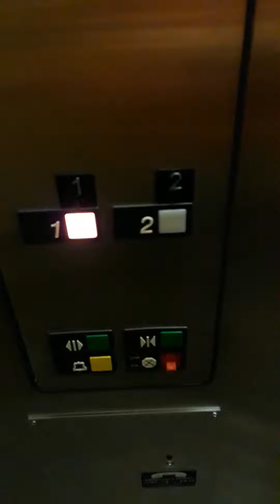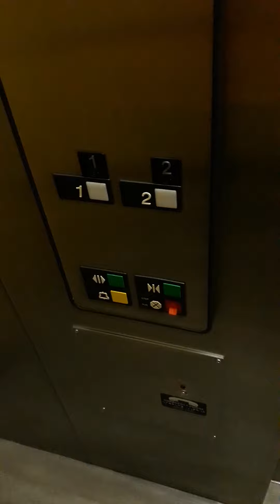Decaying 1986 Otis Series 1 Elevator at 550 Professional Building, Bolingbrook, IL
The elevator was added in 1986. It has a slightly poor condition with a burned out indicator.